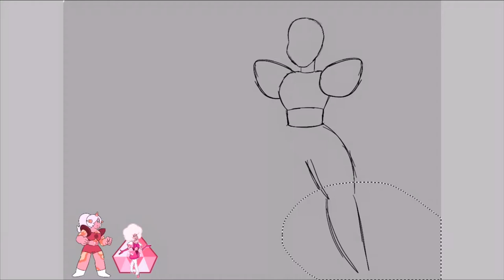Pink Diamond and Cherry Quartz Fuse || Kunzite Fusion || Steven Universe Speedpaint